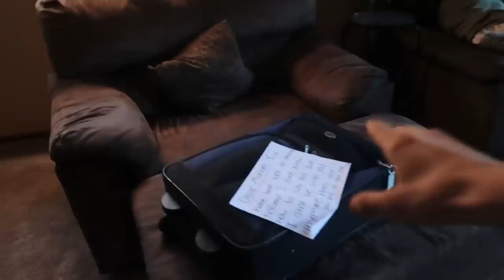Leaving My Girlfriend With ONLY A Goodbye Letter...(She Cried)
I left my Girlfriend With Only A Goodbye Letter Today! Fill up your suitcase with all of your belongings and leave! I can't believe how she reacted to this! Sorry to make you cry my love!